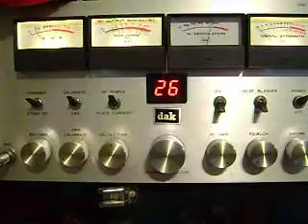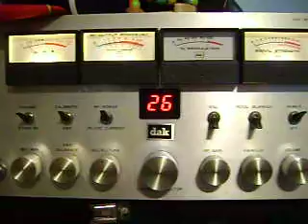Dak 9 PaPaBear 63 skip talking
I was doing some skip talking with 76 around the DX land today